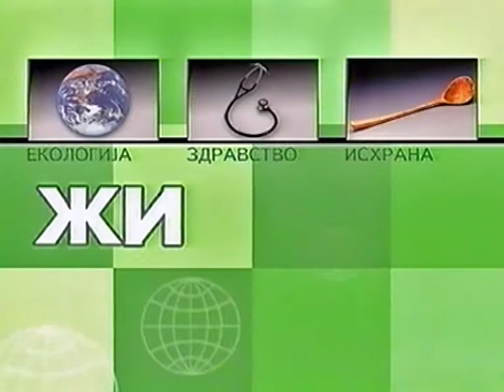ZIVETI ZDRAVO NOVEMBAR 2017